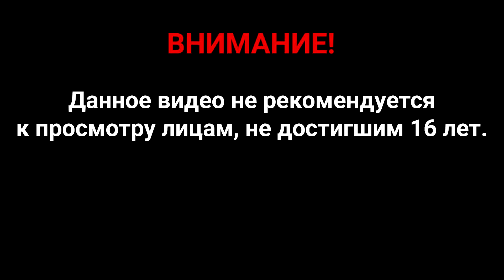Прохождение Cold Fear — Часть 8: Медицинская комната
Cold Fear — мультиплатформенная видеоигра в жанре экшен и survival horror, разработанная фирмой Darkworks и изданная Ubisoft. Релиз игры состоялся 15 марта 2005 года в Северной Америке.